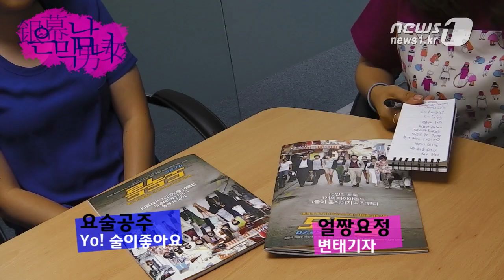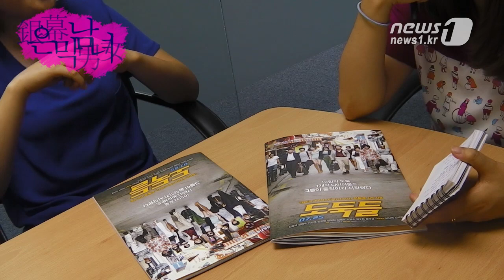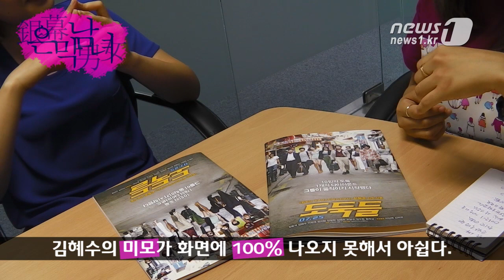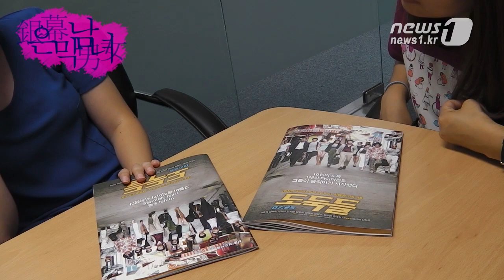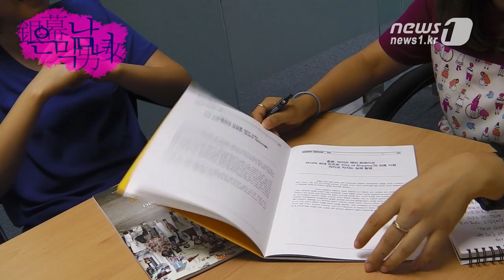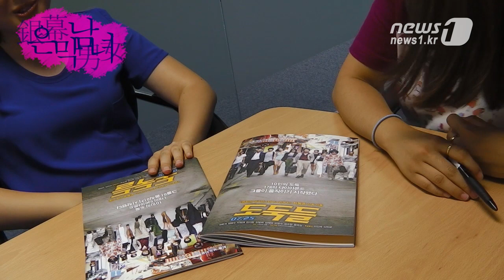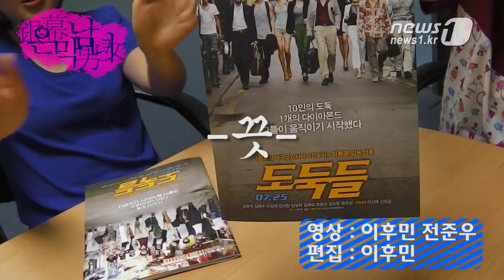[눈TV][은막남녀] 영화 '도둑들', 대사는 좀 안 들려도 속편은 기대만발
(서울=News1) 이후민 전준우 기자=[편집자주] 제대로 된 영화평, 열 알바 안 부럽다. 색다른 영화 리뷰 '은막남녀'는 누구보다 빠르게 영화를 보고 온 두 기자가 골방에 쳐박혀서 이야기를 나눈 기록이다. 평범한 수준의 영화 지식을 가진 두 기자의 거칠지만 솔직한 영화 이야기를 영상에 담았다.

(주의) 이 영상과 기사에는 약간의 스포일러가 있을 수 있습니다.

다음은 영화 '도둑들'의 언론시사회에 참석했던 두 기자가 지난 12일 회사 골방에서 나눈 이야기를 정리한 내용이다.

-이후민(이하 얼요) : 영화를 본 지 이틀이 지났다. 이야기를 나눠보겠다.
-전준우(이하 요술) : 이번 영화는 근래에 본 영화 중에 유일하게 안 잤던 영화였다. 그만큼 흥미진진했다고 할 수 있다.

-얼요 : 김수현의 연기와 비주얼을 기대했다. 선배들 사이에서 얼마나 살아남을까 했는데. 생각보다 아쉽지 않았나.
-요술 : 일찍 퇴장해서 아쉽긴 했지만 화면에 나오는 동안은 훈훈했다.
-얼요 : 광탈(광속탈락) 했다. '잠파노'역이 연기력을 발휘하기엔 분량이 적은 역할이었다.

-얼요 : 전지현은 노출 장면에서 몸매가 정말 좋더라.
-요술 : 시사회 끝나고 기자간담회에서 어떤 기자가 한국의 '안젤리나 졸리'라고 했는데 어느 정도 공감한다.

-얼요 : 김혜수의 외모야 말할 것도 없다.
-요술 : 실제로 보니까 빛이 났다. 실제로 보고 빠졌다.
-얼요 : 영화에서 왜 이렇게 통통하게 나오나. 미모를 영화에서 100% 발휘하지 못하는 게 아쉽다.

-얼요 : 이 영화가 아쉬운 점이 '촌스럽다'는 반응들이 있다. 영화 중후반부로 갈수록 홍콩영화인지 한국영화인지 헷갈렸다.
-요술 : 마카오박(김윤석 분)과 팹시(김혜수 분)의 사랑 이야기가 꼭 필요했는지 의문이다.
-얼요 : 화끈하고 통쾌한 범죄액션이었는데 70년대 신파가 확 끼어들었다.

-얼요 : 액션이 통쾌했다. 액션 장면이 두 개의 줄기로 나뉘는데 하나는 호텔에서 보석을 훔치는 쪽이고 하나는 아파트에서 일어나는 와이어 액션인데 그 액션이 너무 길었다. 김윤석의 비중이 많은 게 불만이었나 보다.
-요술 : 난 그래도 김윤석 연기 좋았다. 멋있었다.

-얼요 : 이정재도 아쉬웠다. 자기만큼의 역할은 해냈지만 어딘가 존재감이 부족했다.
-요술 : 역할 탓도 있었다. 확 멋있지도 않고 찌질하면서도 좀 그런 성격이었던 것 같다.

-얼요 : 김해숙이 영화에서 빛을 많이 냈다. 준비를 많이 했다고 해야 하나.
-요술 : 김해숙의 연기는 한 번도 실망한 적이 없다. 김혜수랑 김해숙이 같이 영화에서 나눈 대화가 여자로서 많이 공감됐다.